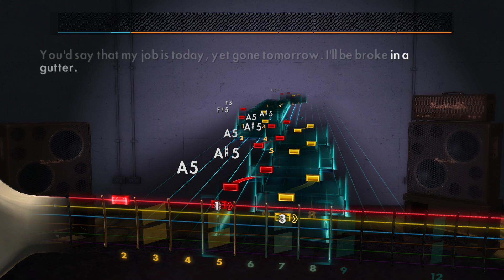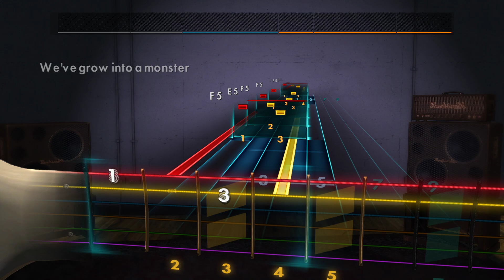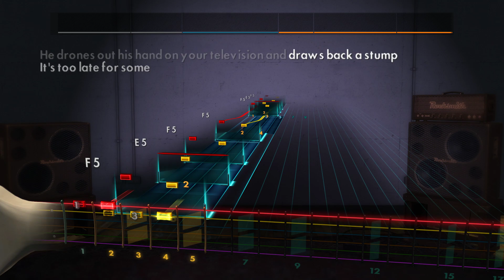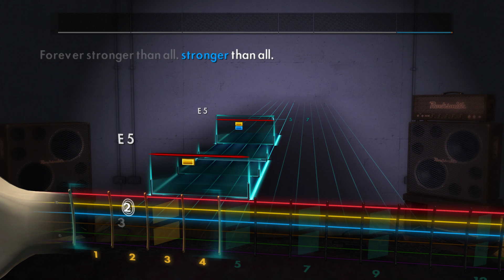Pantera - Strength Beyond Strength Rocksmith 2014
Eb Standard